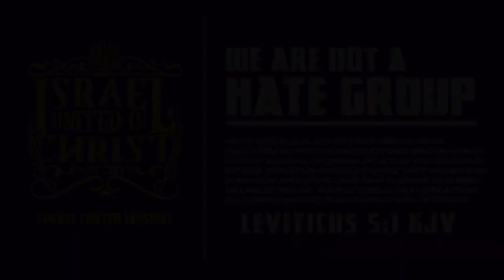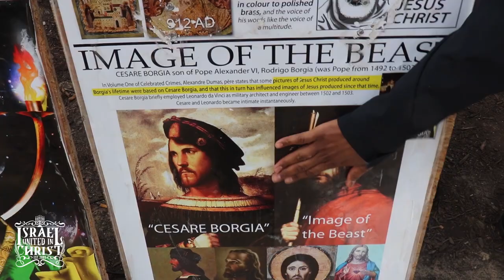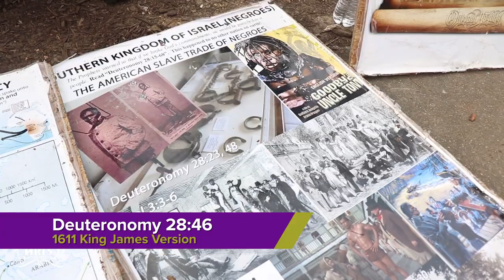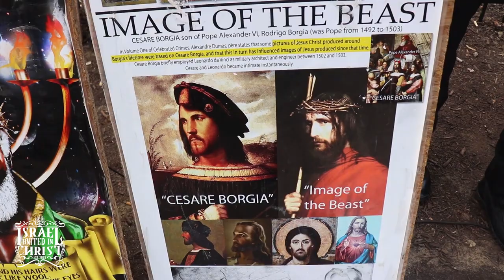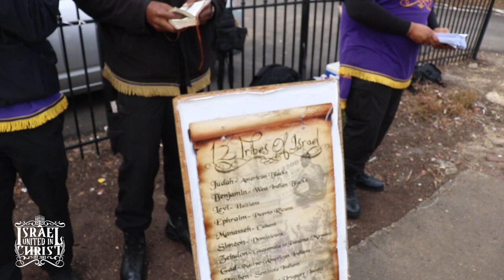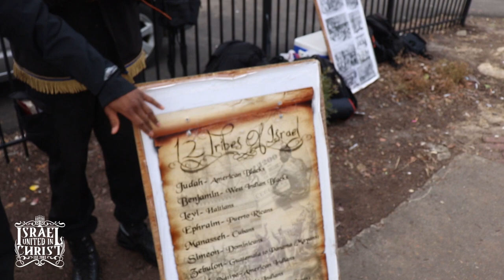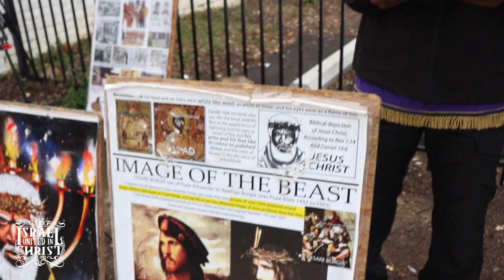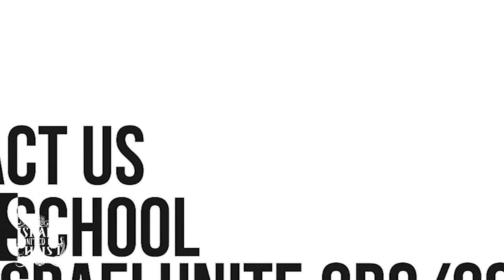IUIC: Understanding Your Nationality